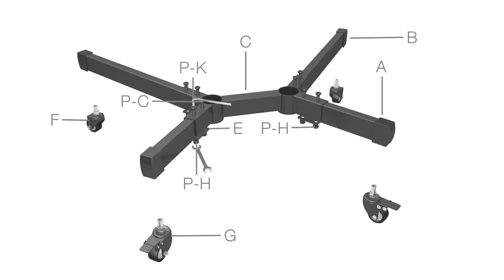Stell SOS 4000